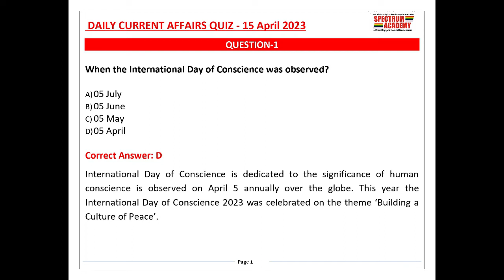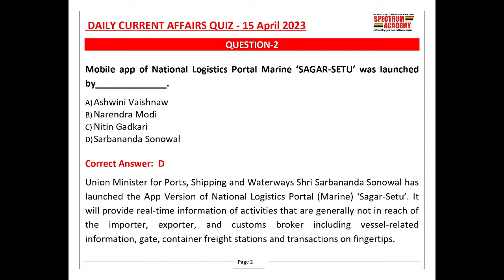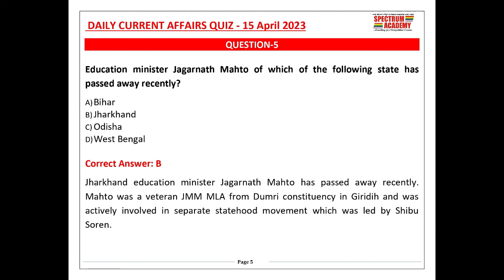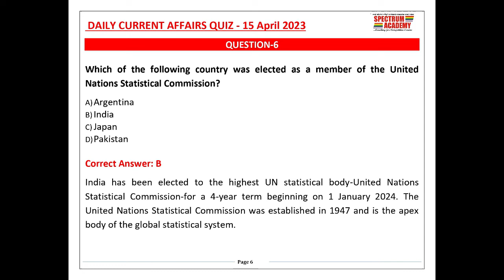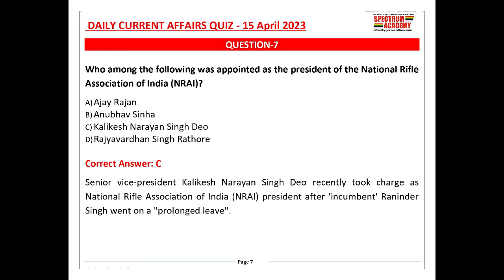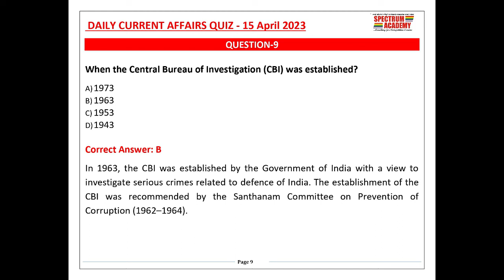Daily Current Affairs Quiz in English 15 th April 2023.